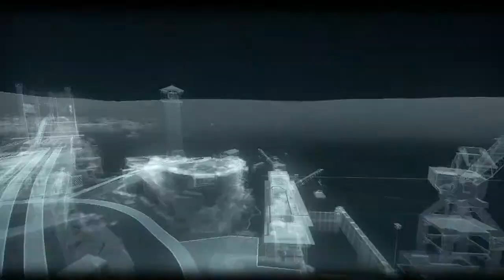Batman Arkham Knight Most Wanted: The Perfect Crime 01 - Bleake Island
MOST WANTED: The Perfect Crime

Objective: Find and stop the killer displaying bodies throughout Gotham

Head for the marked location, and you will be able to hear the music. Across the street is another rooftop where the body is. If the opera music is still playing and getting louder, you are heading in the right direction. When you are close enough, some icons will appear on the screen and Batman will talk to Alfred. Use your Deep Tissue Scanner to scan the different levels (skin, muscle and bones) of the body to find three unique attributes to identify them (one on each level).

Skin: Deformed ear
Muscle: Ring in intestines
Bone: Hip replacement